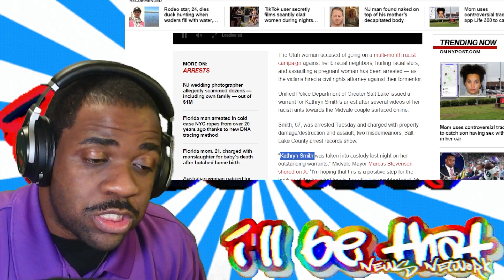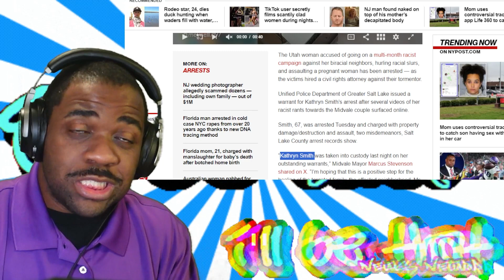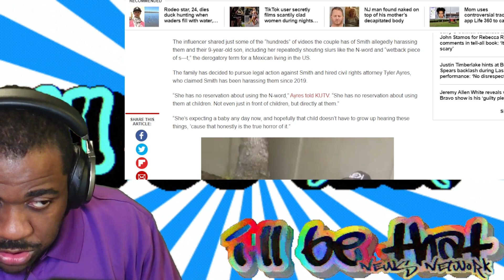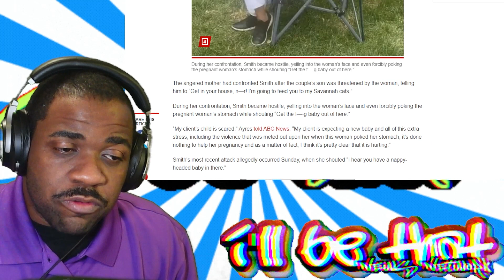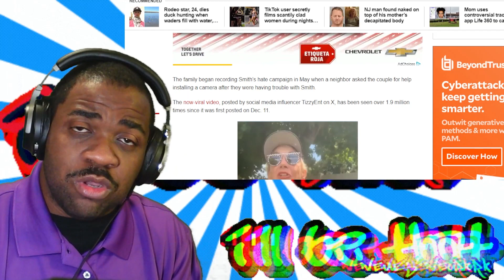Caught on Camera: Racist Harassment Rocks Midvale Community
A disturbing case of racist harassment in Midvale, Utah, has shaken the community. The [Family Name] family has bravely shared videos of the incidents, sparking outrage and calls for action. This video delves into the details of this story, raises questions about police response, and explores what needs to change to combat racism in our neighborhoods. Share your thoughts and contribute to building a more just and equitable community.

It really helps the channel grow, and since we're a baby brand spanking new channel, we need all the help we can get. If you wanna earn the 📌 Pin Of Fame 🎓...  or 📌 Pin Of Shame 🤡 ... make it a good one!

Also check us out on other social media sources if you'd like via our Link Tree ➡️

We live stream on multiple platforms on Thursdays at 7:30pm EST, AND release pre-recorded content including breaking news daily on YouTube, so we TOTALLY make it worth your while to CLICK THAT BELL 🔔 to turn on notifications so you don't miss a thang!

Have any qualms or questions? News segments you wanna see us cover?

Cheers y'all! 🍻